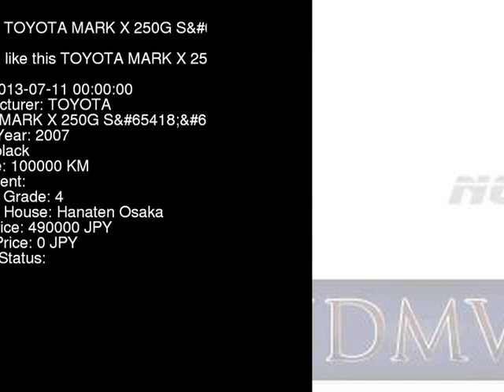2007 TOYOTA MARK X 250G_S GRX120 - Japanese Used Car For Sale Japan Auction Import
2007 TOYOTA MARK X 250G_S GRX120 - Japanese Used Car For Sale Japan Auction Import GRX120,TOYOTA,MARK_X,250G_S,Hanaten Osaka,jdmvip,vip,jdm,cars,japan,jdmvip.com,japanesecars,usedcars Japanese Used JDM Car For Sale At Auction in Japan for Import